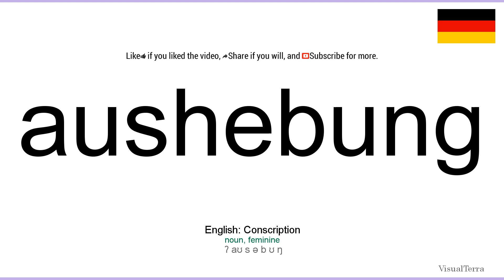How to pronounce: Aushebung (German)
How to pronounce aushebung in german
Wie aushebung ausgesprochen Deutsch
Die deutsch aussprache von dem wort aushebung.
Cómo pronunciar aushebung en aleman
Comment prononcer aushebung en allemand
Come pronunciare aushebung in tedesco